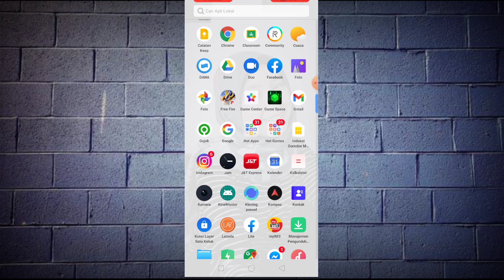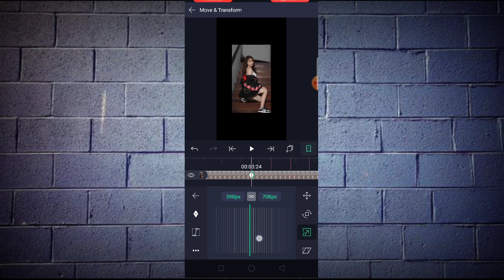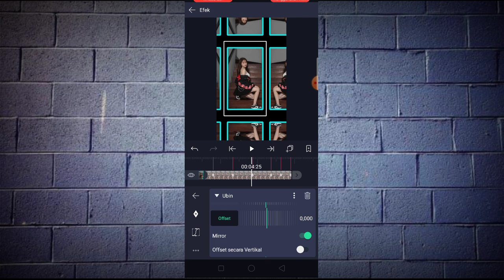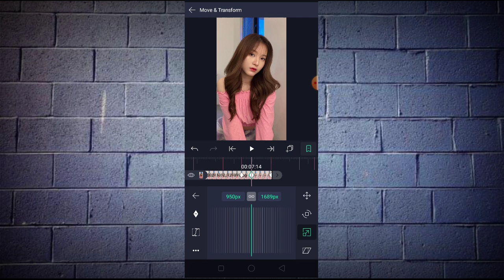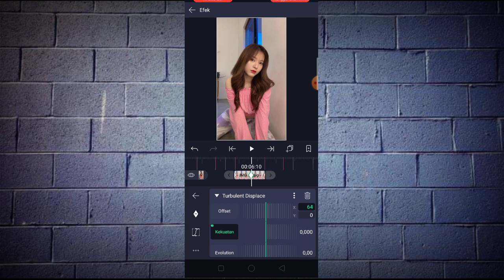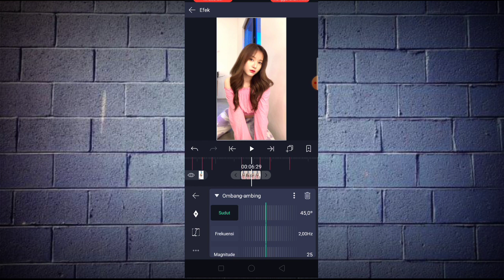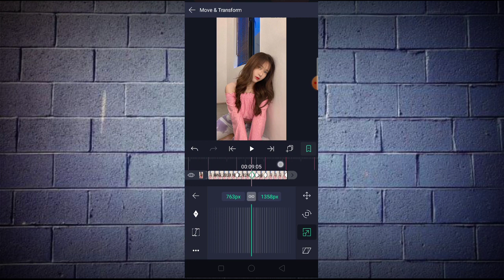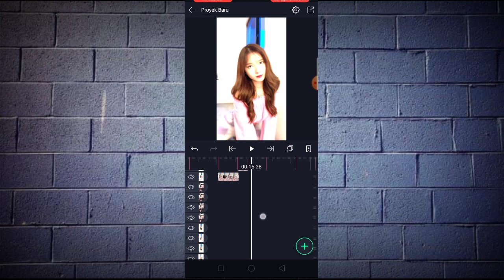Tutorial Jedag Jedug Alight Motion Mudah || Dj Tum Sath Ho X Kamu Punya Pacar Yang Lagi Viral✨!!!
Pada Vidio kali ini saya akan membagikan Tutorial Jedag Jedug Alight Motion Mudah || Dj DJ Tum Sath Ho X Kamu Punya Pacar Lagi Viral Di TikTok✨!!!

BAHAN-BAHAN :

➡️Aplikasi Alight Motion

➡️Mentahan Musik/Vidio

DETIK BEAT:

03:24
04:10
04:26
05:11
05:19
05:27[GANTI FOTO]
06:21
07:06
07:14
08:00[GANTI FOTO]
08:23
09:05
09:09
09:16
10:03[GANTI FOTO]
10:26
11:12
11:20
12:05[GANTI FOTO]
12:29
13:10
13:15
13:22
14:08[GANTI FOTO]
15:01
15:17
15:25
16:10[GANTI FOTO]
17:04
17:16
17:20
17:27
18:13[GANTI FOTO]
19:07
19:22
20:00
20:16